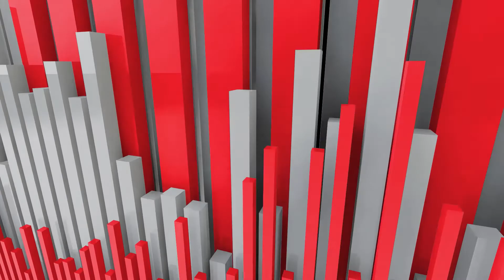Aiersi ST-11 Stratocaster - Demo by Alexander Ching